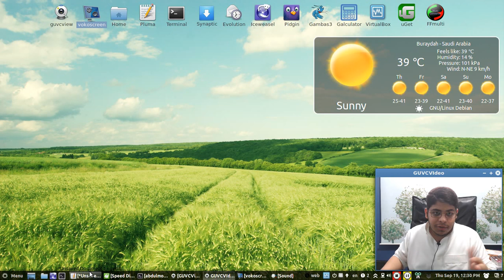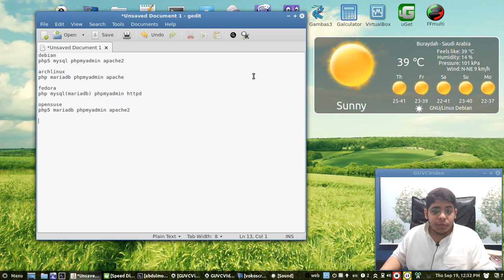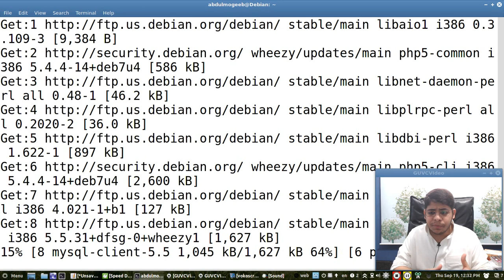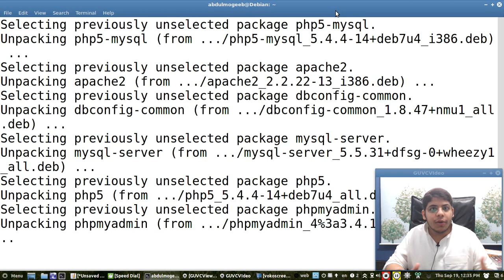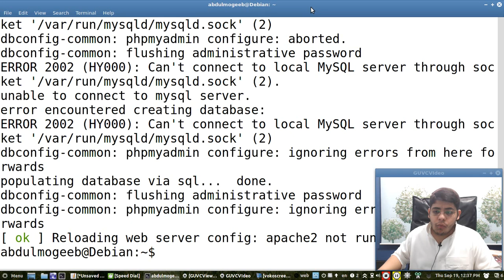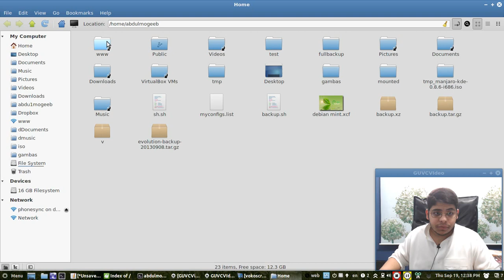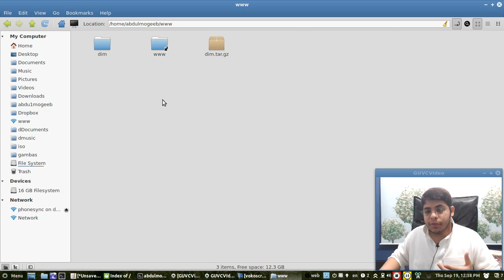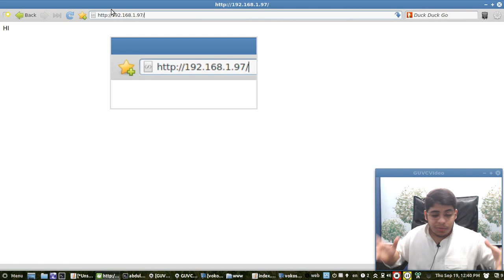تثبيت السيرفر المحلي | Web Server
تثبيت xampp

الحزم المطلوبة حسب التوزيعة :
debian
php5 mysql phpmyadmin apache2

archlinux
php mariadb phpmyadmin apache

fedora
php mysql(mariadb) phpmyadmin httpd

opensuse
php5 mariadb phpmyadmin apache2